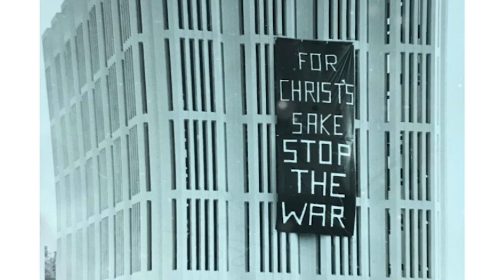Meet Claremont School of Theology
Claremont School of Theology.  For Such a Time As This.